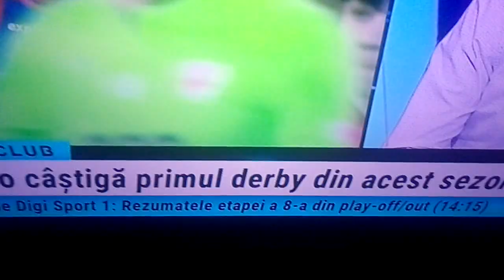FC Dinamo București 3-0 csa steaua.Muie csa steaua!Muie steliști muiști pupincuriști!😁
Muie csa steaua!HAHAHAHAHAHA!!!😁